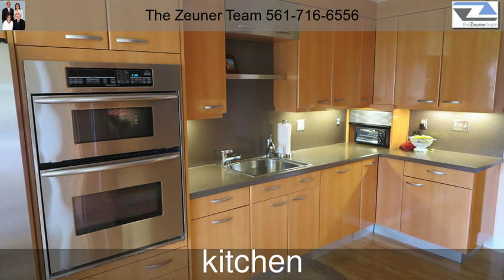7578 Regency Lake Drive 101 Boca Raton FL 33433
Wow!  Easy living in this updated first floor condo! Move right in and enjoy the expanded living space, updated kitchen, beautiful golf course views and popular Regency community.  Updates include:  popcorn ceilings removed, laminate floors through out, kitchen has contemporary wood cabinets, top of the line stainless steel appliances with hood over range and granite counters, fully enclosed third bedroom with closet, and built ins in master bedroom closet.  Wall unit in living room included.   Membership optional.